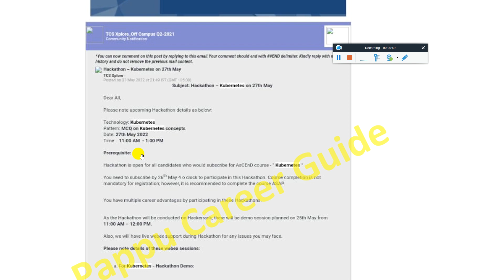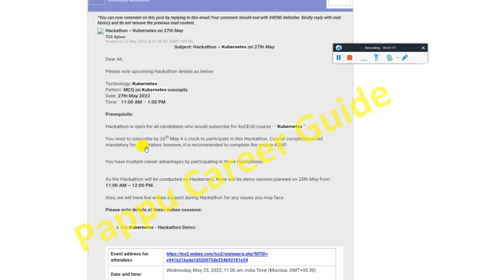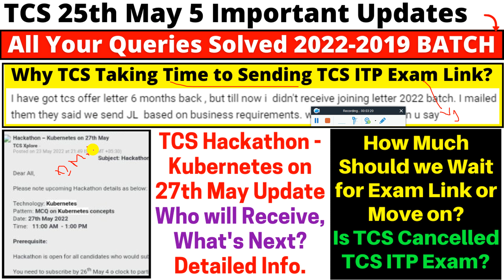TCS Hackathon Started Mail Update | Why TCS Taking Time to Sending Exam Link? TCS OL, JL & DOJ Delay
TCS 25th May 5 Important Updates, TCS Hackathon - Kubernetes Update | Why TCS Taking Time to Sending Exam Link? TCS OL, JL & DOJ Delay | Why TCS Taking Time to Sending TCS ITP Exam Link? | TCS Hackathon - Kubernetes on 27th May Update | Who will Receive, What's Next? Detailed Info. | How Much Should we Wait for TCS OL, JL & Exam Link or Move on?
Is TCS Cancelled TCS ITP Exam? - Important Point Discussion Must Watch Complete Video for Better Understanding

tcs october nqt score card out
tcs nqt 2021
tcs nqt